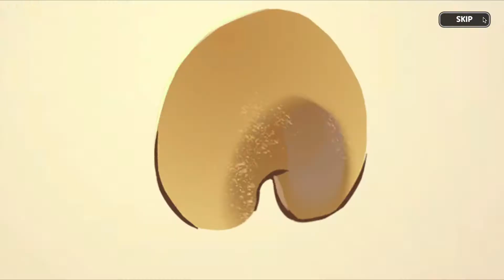3 ANCIENTS??!11!!!?? | Cookie Run Kingdom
Hi sorry I have been dead here, I had to edit this video and download it a million times and I almost didn't even post it because it was making me very angy

Background music is from DR2 and DRV3 soundtracks